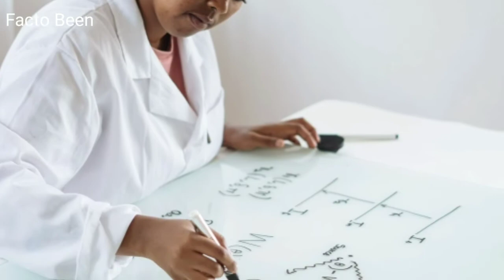Unsolved Mystery of Bermuda Triangle in Urdu || برمودا ٹرائی اینگل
bermuda triangle
bermuda
triangle
bermuda triangle mystery
mystery
unexplained
science
mysterious
disappearance
unsolved mystery
documentary
ocean
lost
strange
secrets of the earth
plane
sink
weird places
conspiracy
scary
bermuda triangle explained
bbc
bermuda triangle mysteries
disappearing ships
history
sea
cash
scientist
bermuda triangle video real
animation
the infographics show
madan
what if
comedy
news
funny
puerto rico
atlantis
unsolved
navy
pilot
mysteries
hips
exploration
deep sea
missing
aircraft
mysterious videos
things you’ve never seen
list
flight 19
amazing facts
submarine
discovery channel
bermuda triangle (film subject)
tamil
mg
investigation
top 10
power
walmart
crash
gowri
supernatural
lifestyle
bermuda triangle documentary
mysterious places
today show
facts about earth
nbc
nbc news
celebrity interviews
the today show
dangerous places
myth
flight
odd disappearances
today
plane crashing
fitness
interesting videos
kathie lee and hoda
ambush makeover
today show interview
facts about bermuda triangle
rogue waves
travel
19
klg and hoda
today show recipes
lost in the bermuda triangle
anveshana
south pole
vile vortex
dragon’s triangle
mohenjo-daro
algerian megaliths
north pole
anvesha
bermuda triangle in telugu | day 7
bermuda triangle 10 facts
bermuda triangle truth
bermuda triangle mystery in telugu
unknown facts about bermuda triangle
bermuda triangle unknown facts
case study
vikram aditya
bermuda triangle mystery revealed
bermuda triangle facts in telugu
discovery science
naaanveshana
time travelling
vikram aditya videos
bermuda triangle latest news
vikram aditya facts
naa anveshana
bermuda triangle video real in hindi
bermuda (country)
paranormal (film subject)
documentary (tv genre)
mystery behind bermuda triangle
disparition
ocean atlantique
théories
miami
porto rico
in hindi
in urdu
animated story
short story
animated short stories
the coral
facts about bermuda
science behind
blue planet
why compass fail
in barmnda
légendes
mythes
hidden depths
bermuda triangle accident videos
the loyalty islands
wharton basin
easter island
south atlantic anomaly
great zimbabwe
documentaire complet
documentaire
mystérieux
bateau
avion
mystère
bermudes
documentaire entier
documentaire français
bermuda triangle (location)
hamakulia volcano
oneindia hindi
revisited
fleetwood mac
heroes are hard to find
tamizh
ocean pollution
mrbeast bermuda
what if earth
what's in the bermuda triangle center
bob welch
how can we clean the oceans
episodes
clips
dumping trash in the bermuda triangle
full episodes
history channel shows
history channel
history shows
trash in the oceans
ss el faro
methane gas theory
what is the bermuda triangle
mrbeast
cnn
bobbit warm
goblin shark
vampire squid
dragonfish
shocking creatures
cnn tv
cnn newsroom
hole in the electromagnetic forces
waterspouts theory
wormholes theory
human error theory
sea holes
default
secrets of the bermuda triangle
original series
sneak peeks
madan gowri
marmam
theory of bermuda triangle
mukkonam
bermuda triangle's mystery
2019
scary ocean footage
in search of season 2 clip
coral bleaching
what is bermuda triangle
ocean science
वनइंडिया हिंदी
bermunda triangle case study in telugu by vikram aditya
health
gulper eel
horror bermuda triangle
bleaching
bermuda trianglemystery solved
insearch of se02
in search of s2
paranmormal mysteries
alien encounter
science documentary
actually happened
ufo sighting
ufo
ufo show
what if scenario
mysterious creature
in search of
extra terrestrial
paranormal show
in search of season 2
leonard nimoy
zachary quinto
scifi
in search of show
unknown facts
intercom prank
boat
water
isao tomita the bermuda triangle 1979 - full album
emmanuel
devil's
devil
gmm bermuda triangle mystery solved
curiosity
the devil's triangle
salmeron
paiva
stones
festival
full
rolling
kansas
syd
barret
rush
bermuda triangle mystery solved
bermuda triangle gmm
helicopter
coastguard
rhett and link
bermuda mysteries
world mysteries
interesting
caught on tape
bermuda traingle
good mythical morning
rhett and link good mythical morning
rhett and link bermuda triangle
bermuda triangle rhett and link
gmm bermuda triangle
bermuda triangle good mythical more
good mythical more bermuda triangle
good mythical morning rhett and link
rhett and link vlog
vlog rhett and link
rock
classic
mike
oldfield
wolfgang
mozart
beethoven
ludwing
johann
sebastian
bach
tangerine
dream
straits
wakeman
jethro
dire
gilmour
roger
waters
david
band
dylan
pink
floyd
johnny
beatles
zappa
jimi
hendrix
frank
dave
miles
sabbath
bootlegs
bob
young
neil
led
zeppelin
bootelegs
education
blow your mind
doherty
jack doherty
skipping school
skipping the first day of school
jack
the
grandpa & me
our small boat
in
help
prank
intercom
inter
press conference
coral
walmart intercom
prnk
jake paul
logan paul
for 10 days
parents
actually happened stories
stories
story